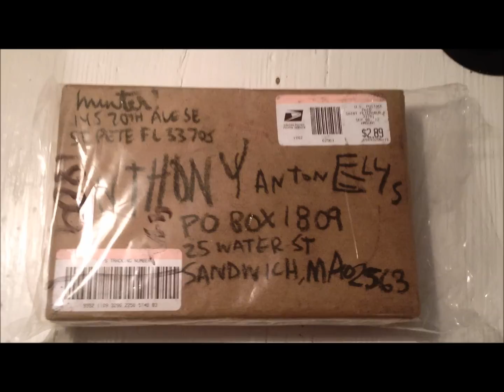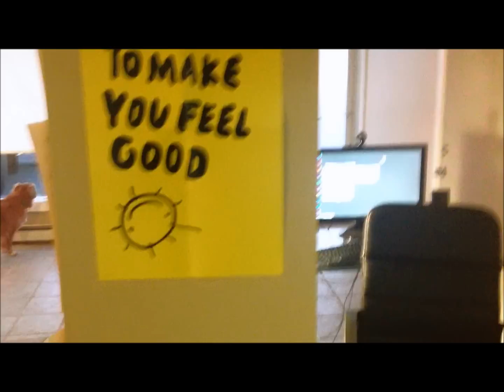Artwork unboxing: Congratulations You've Been Selected To Win Another Day On Planet Earth